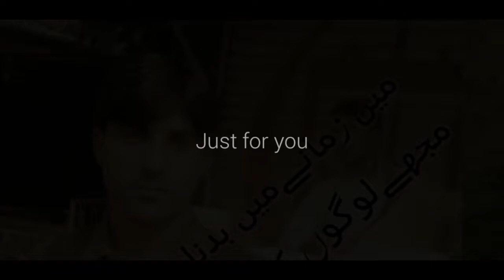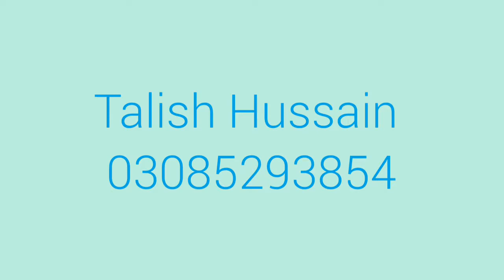. ... Kali kali ratoon sy Talish Hussain03085293854